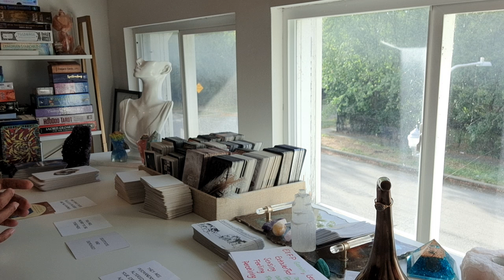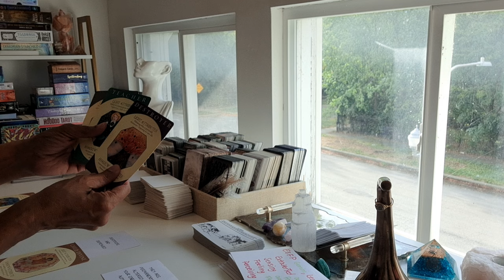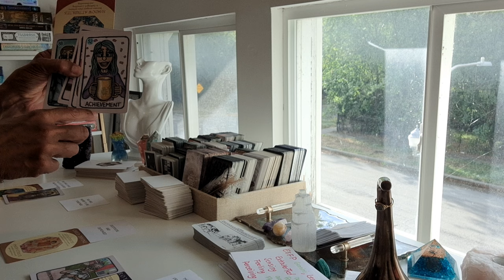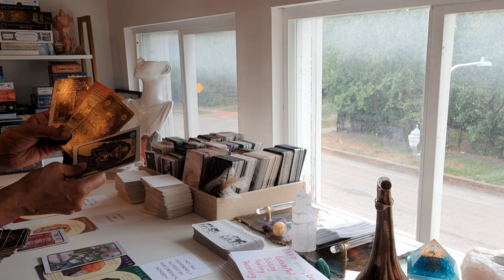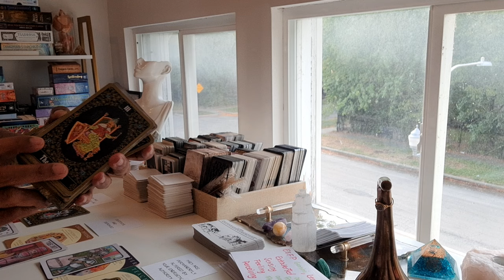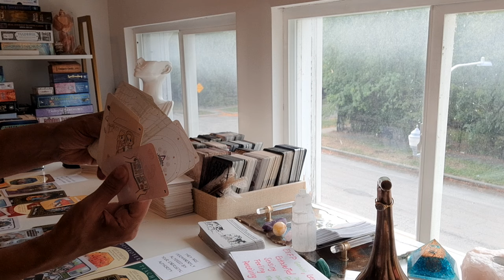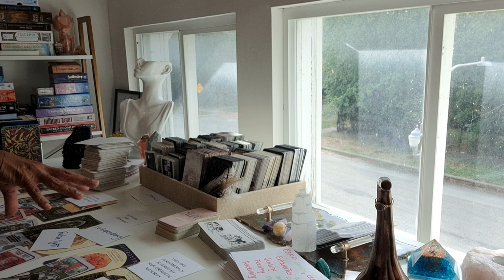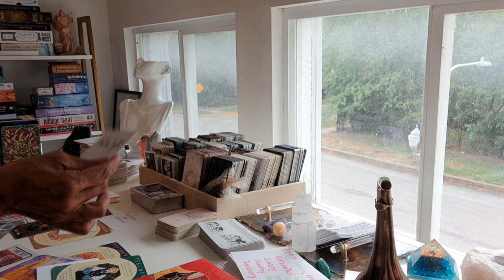THIS PERSON NEVER STOOD A CHANCE AGAINST YOUR ENERGETIC AUTHORITY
READING SIDENOTE | REPAIRING THE DAMAGE...V☆

❤️SHOP👇🏽